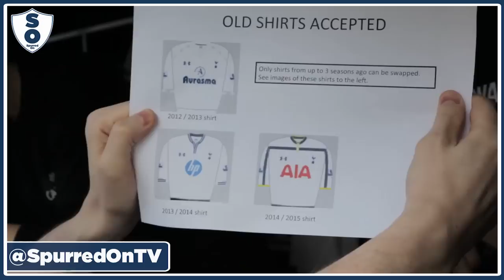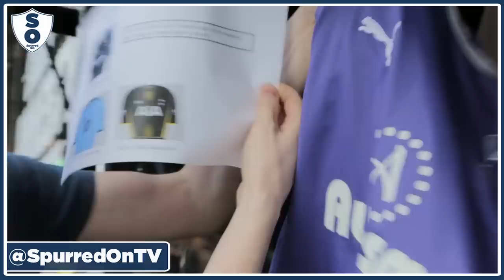Wanna Get A New Spurs Shirt For Free? | Tottenham Shirt Amnesty | Spurred On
Barnaby headed down to the Lane early to check out the Carling Shirt Amnesty.

Facebook.com/coysnews